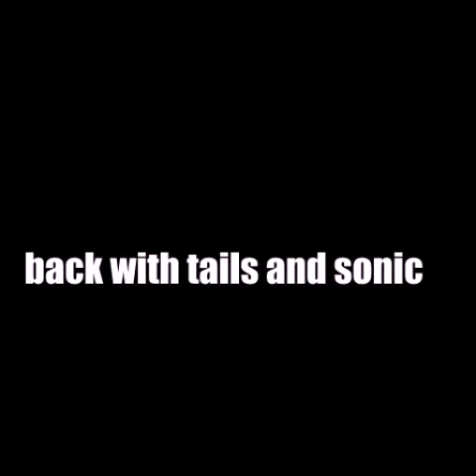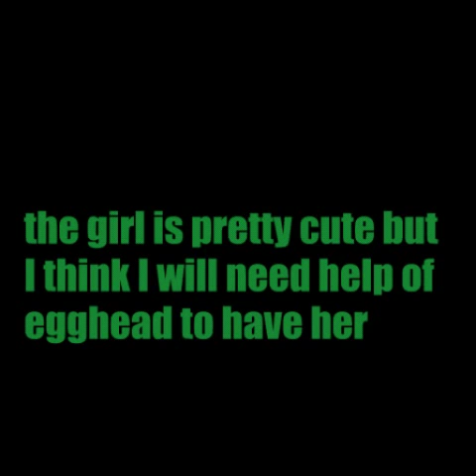I found love sonamy story part 1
What scourge is planning?
The answer in the next video
intro: die young by kesha
the characters are owned by sega

◣Stalk me◥
7€ de réduction pour vous inscrire sur l'offre de votre choix à avec mon code "Johannasapphiregamo7" 300 points offerts sur ZppyDay